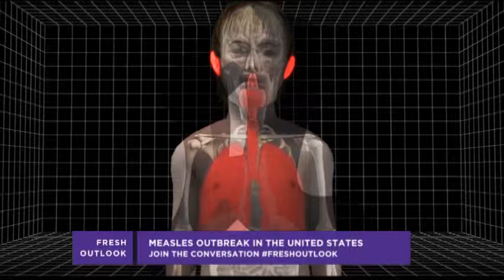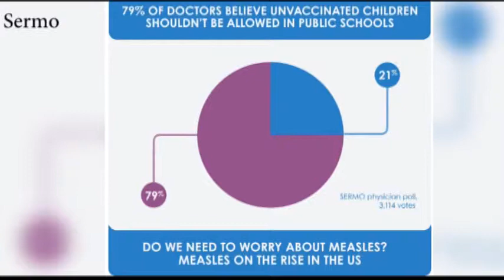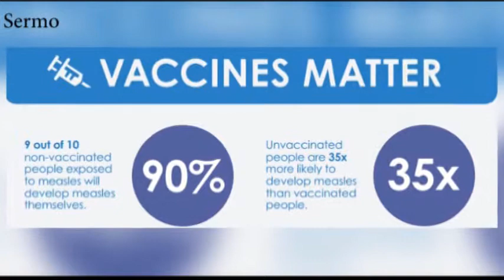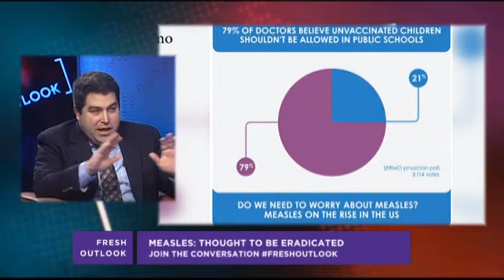Measles Outbreak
100+ cases within 14 states predominately found in Disneyland, CA.   Should parents vaccinate their kids?

Logan Crawford
Dr. Vincent Eletto
Janie Feldman
Jose Lopez